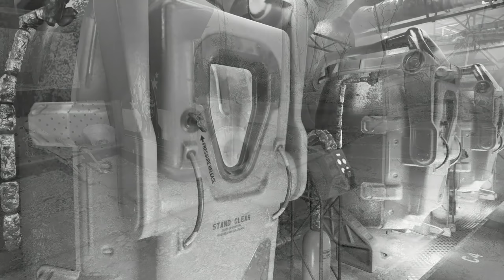Fallout 4's Very Evil Alternate Ending - Roleplay a Total Psychopath, Betray Everyone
One of the most evil endings to Fallout 4. Roleplay a total psychopath, betray all factions, destroy Father's legacy, doom the Commonwealth.

Get this modded alternate ending to Fallout 4 here as part of the mod Father Companion:

Credits also listed above.

00:00 Intro
00:06 Betray the Brotherhood
02:02 The Brotherhood Destroyed
02:33 Betray the Railroad
04:00 Betray the Institute
06:15 Father is Angry
07:48 Minutemen Assault the Institute
08:55 Father Infected with FEV
11:54 Synth Shaun Left to Die
13:46 Institute Gets Nuked
14:21 Preston Garvey is Betrayed, Minutemen Doomed
15:22 Father Lives as a Super Mutant
16:31 Alternate Ending Cinematics
20:21 Institute Survivors Eliminated